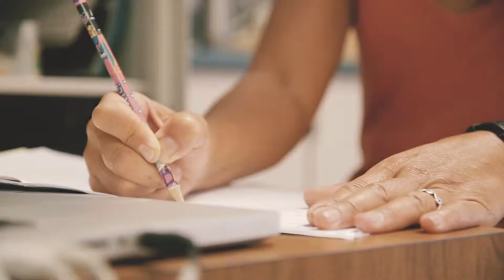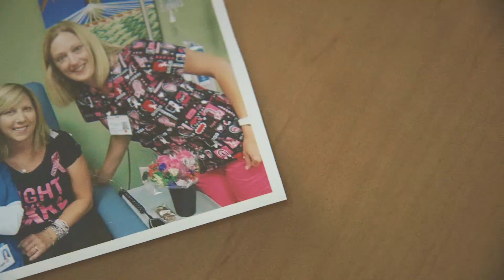Toast to the Town (2015)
Video for Toast to the Town 2015 event. Featuring interviews with patients Eunice and Amy, along with Dr. Karen Harrington.